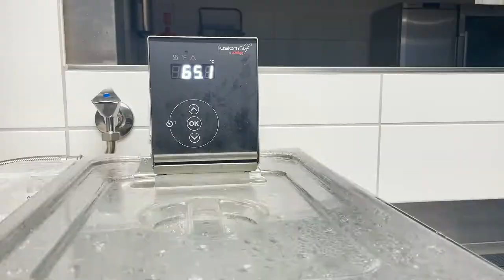WTF Schweinenbauch 65 Grad / 30 Stunden sous vide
Schweinebauch kann richtig lecker sein! Im Video zeigen wir dir wie du ihn zubereiten kannst. Wie wir das Karottenpüree machen zeigen wir dir am Mittwoch. Sooo yummy!!